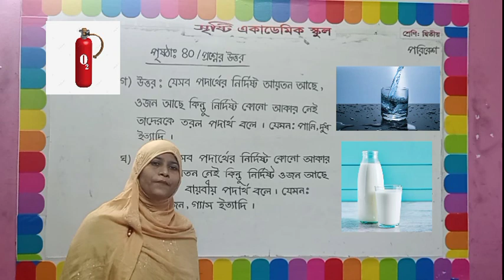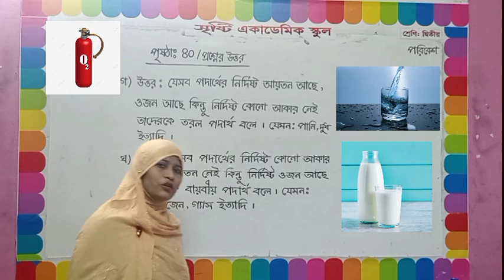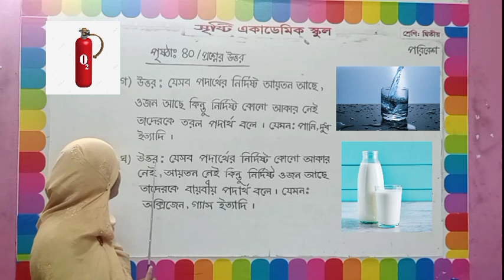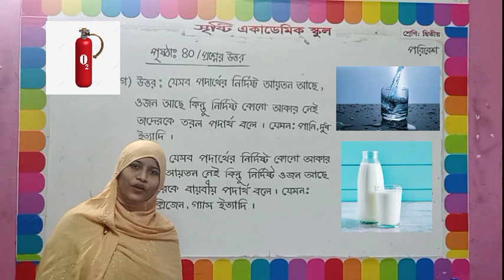সালমা নূরানী, ২য় শ্রেণি, পরিবেশ- পৃষ্ঠা:৪০